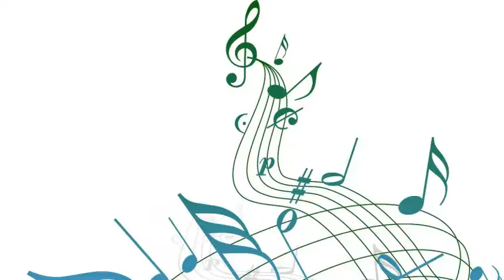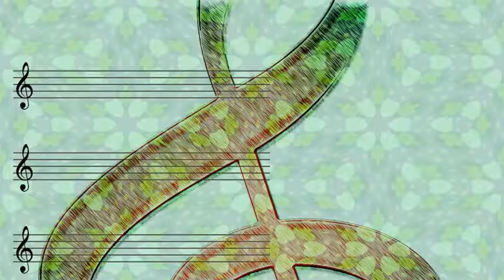Lightnin' Hopkins - Contrary Mary (1951)